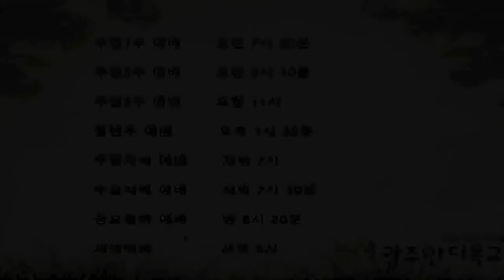오직 하나님만 섬겨야 하는 이유 - 박 영 우 목사 (20200126 광주안디옥교회 주일예배)